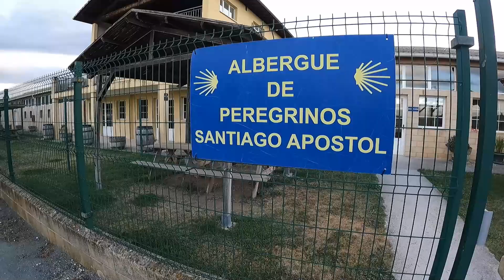【第三話】下駄華緒のスペイン巡礼 衝撃！子どもが物を売ってくる…！パンプローナ～アエグイ